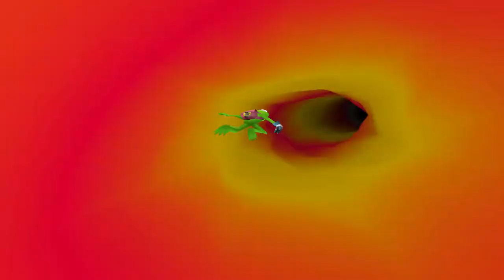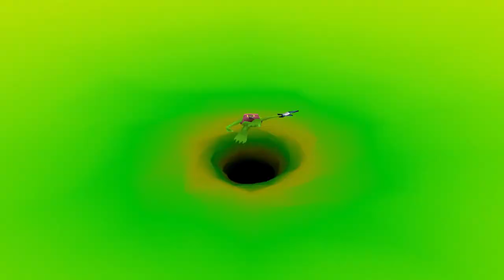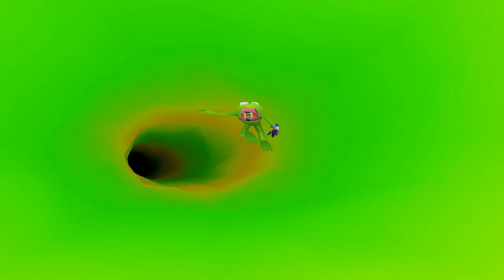Let's Play Muppet Monster Adventure - Part 5 - Grave Matters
Part 5 of my Muppet Monster Adventure Let's Play! 😁
In this part, we go through and complete Grave Matters!